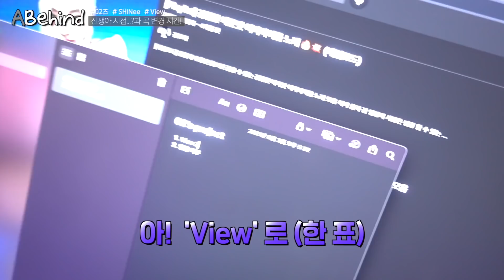첨부터 끝까지 정신없는 02즈ㅋㅋㅋㅋㅋ [ABehind] 샤이니 SHINee - VIEW | AB Relay VLOG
와.. 이렇게 끝까지 정신 없는게 가능하다고?ㅋㅋㅋㅋㅋ